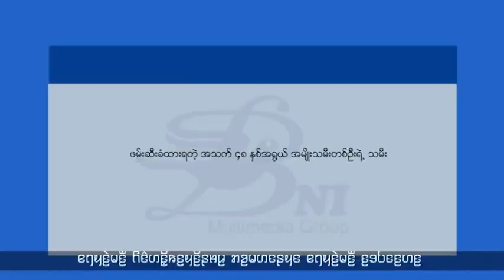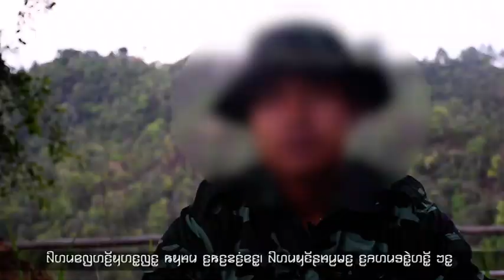စစ်အာဏာရှင်စနစ်ဆန့်ကျင်ရေးမှာ ဖမ်းဆီးခံရတဲ့ အမျိုးသမီးနဲ့လူငယ်တွေအားလုံးကို ပြန်မလွှတ်ပေးသေး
စစ်အာဏာရှင်စနစ် ဆန့်ကျင်ရေးမှာ ဖမ်းဆီးခံရတဲ့ အမျိုးသမီးနဲ့လူငယ်တွေအားလုံးကို ပြန်မလွှတ်ပေးသေးဘူးလို့ သိရပါတယ်။

မိဘတွေအနေနဲ့ ကိုယ့်သားသမီးကို ကျောင်းမအပ်ကြဖို့ အခြေခံပညာကျောင်းဆရာများသမဂ္ဂက တောင်းဆိုလိုက်ပါတယ်။

စစ်အာဏာရှင်စနစ် အမြစ်ပြတ် ချေမှုန်းနိုင်ရေးအတွက် လက်နက်ကိုင်တော်လှန်ဖို့ ဆုံးဖြတ်ခဲ့ကြတဲ့ CDM ဝန်ထမ်းနဲ့ ခေတ်လူငယ်တွေက သင်တန်းတက်ရောက်လေ့ကျင့်နေကြပါပြီ။